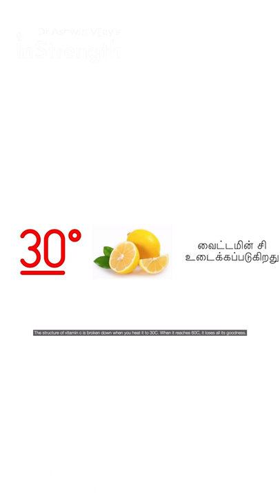எலுமிச்சை: தேநீர் அல்லது வெந்நீரில் எப்படி உட்கொள்வது? | Know how to take Lemon in tea or hot water?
Together with a team of experts, I have developed powerful products which help to boost our health. It's a pleasure to present to you InStrength!